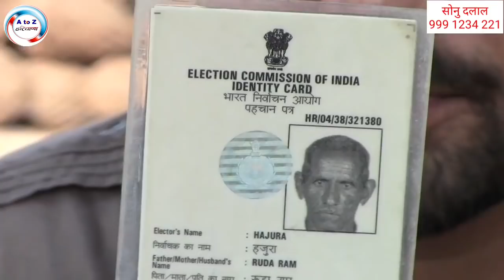93 साल का ताऊ जो आज भी कस्सी और साईकल चलाता है / सुनिए जिंदगी का और भी तजुर्बा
सभी युवा साथी बढ़ चढ़कर अपनी आवाज उठाएं ,, हम आपकी आवाज को बुलंद करने का काम करेंगे ,, आप भी हमे स्पॉट करना ।।। धन्यवाद